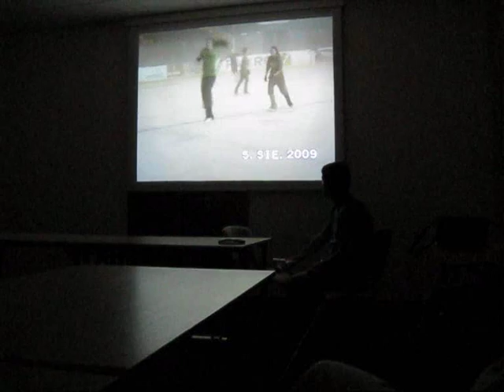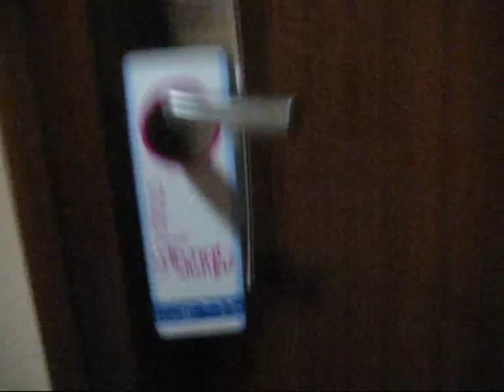Walley Figure Skating Camp - Krynica 2009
Walley Summer Figure Skating Camp
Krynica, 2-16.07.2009